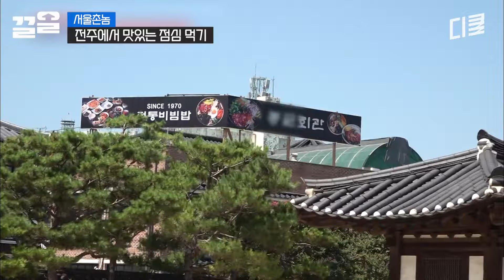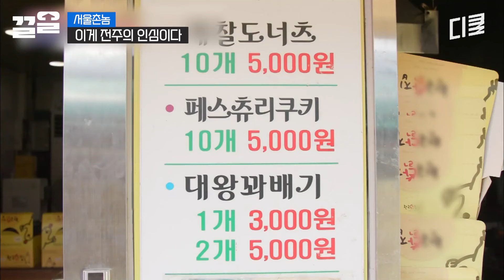전주에선 국밥 먹는 방법이 따로 있다?! 소이현이 말아주는 로컬식 꿀팁! 이렇게 함 잡숴봐~ | 서울촌놈